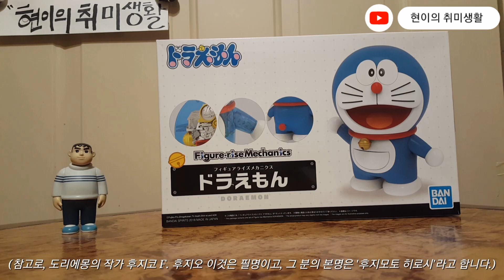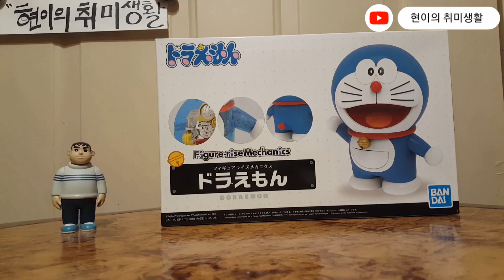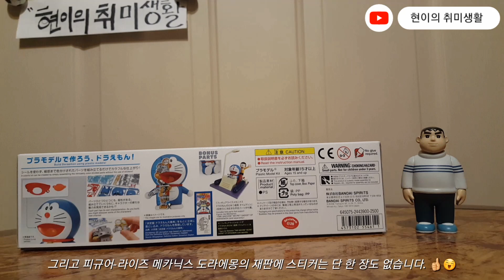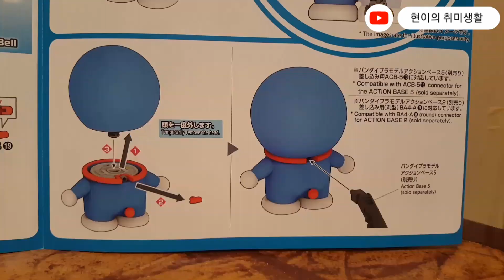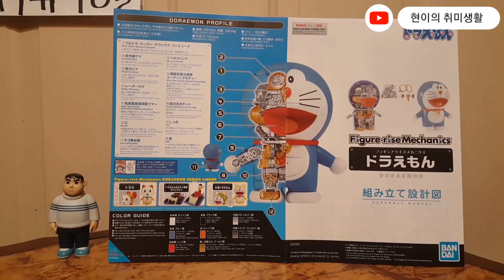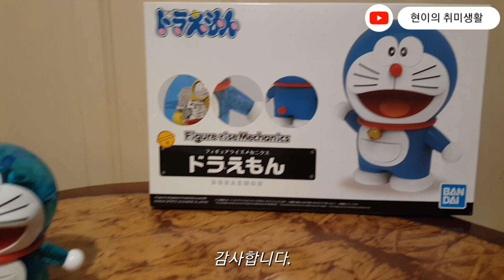귀엽고 내부 디테일도 훌륭한 프라모델, 반다이 피규어-라이즈 메카닉스 도라에몽 / BANDAI Figure-rise Mechanics Doraemon Model Kit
반다이 피규어-라이즈 메카닉스 도라이몽 프라모델을 만들어 봤습니다. 이 제품 너무 괜찮은 것 같네요! ^^